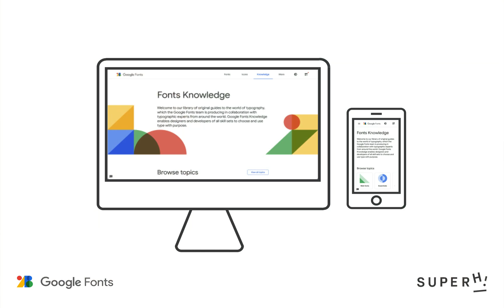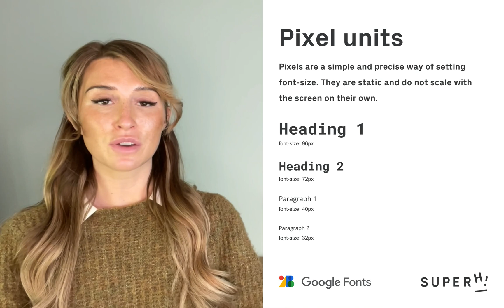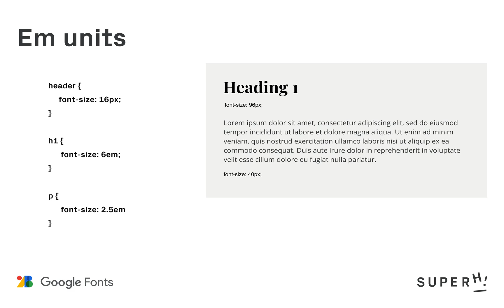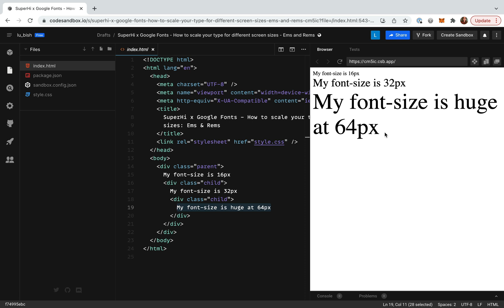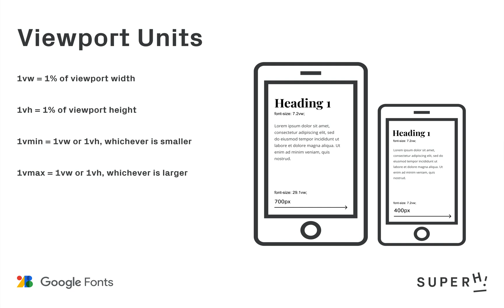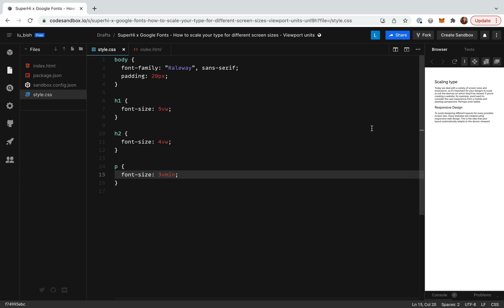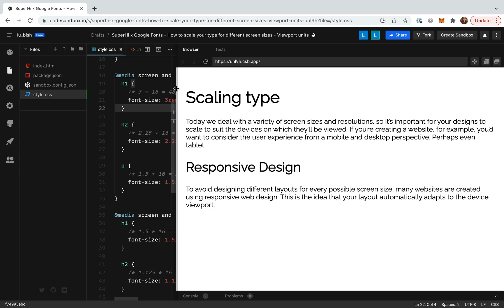Scaling fonts for different screen sizes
We’ve teamed up with Google Fonts Knowledge to explain why fonts need to scale and how to scale them. We give an overview of different units of measurement on the web, including pixels, ems, rems, and viewport units, and explore how to use media queries. You can learn more on Google Fonts Knowledge

Links:
CodeSandbox Demo - Ems + Rems: